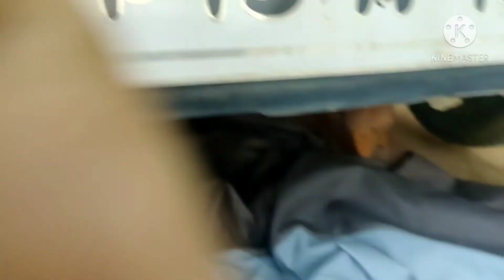maruti800 fule gauge change